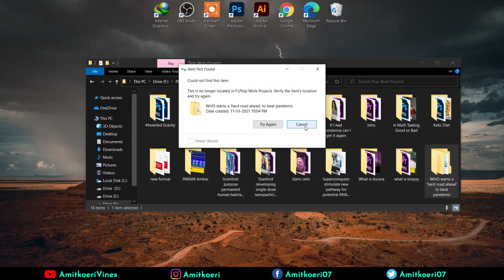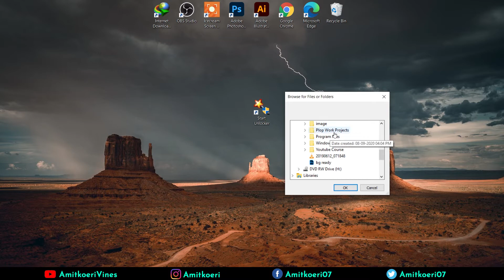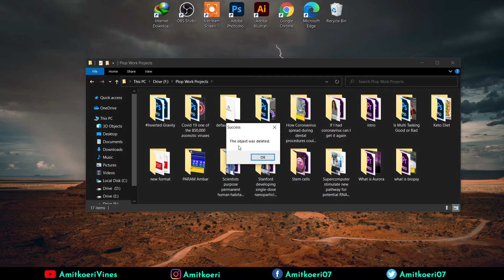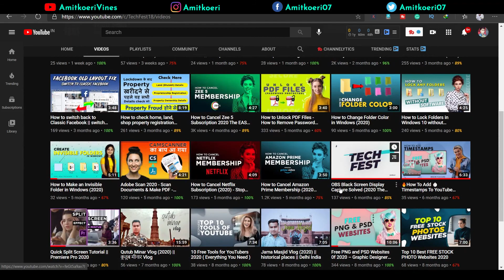How to Delete File Could Not Find This item Folder(2021) - How to Delete Undeletable Files & Folders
How to Delete file could not find this item Error Folder This is no longer located in error with the help of software this video will help you to fix file could not find this item error you can easily this type of files and folder using a small software tutorial in Hindi.

Download unlocker software: Download Unlocker 1.9.2 for Windows - Filehippo.com

1. Vlog Camera
2. My DSLR Camera
3. My Microphone
4. My Laptop
5. My Tripod
6. My Mobile
7. My Tablet

There has been a sharing violation.
The source or destination file may be in use.
The file or directory is corrupted and unreadable.
Make sure the disk is not full or write-protected and that the file is not currently in use.
How to Delete File Could Not Find This item Folder? Undeletable Files folders ko delete Kaise kare